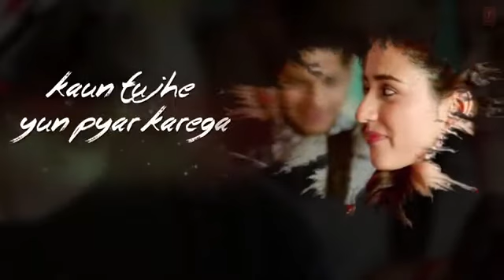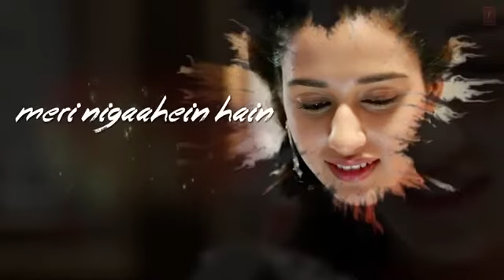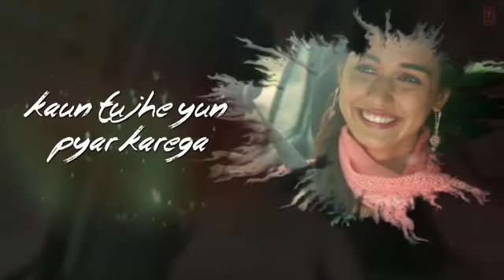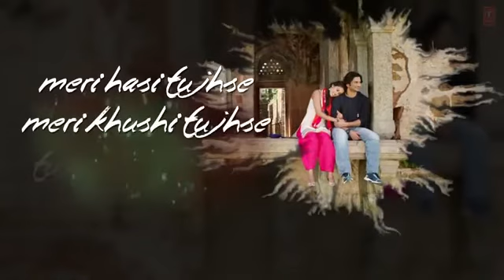Tu aata hai sina ma full song//new DJ song//song 👃👃👃👃👃👃👃